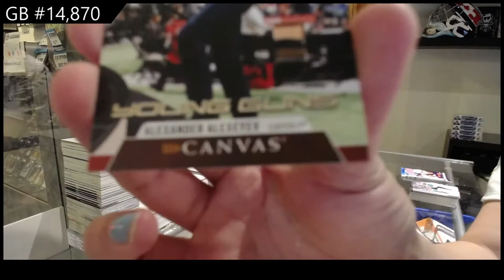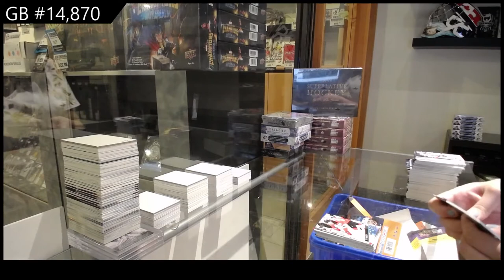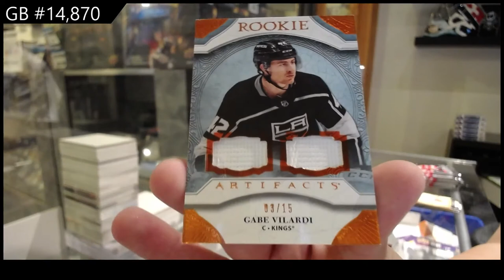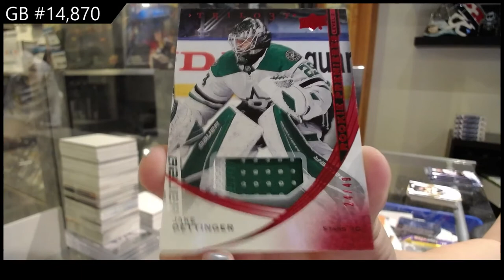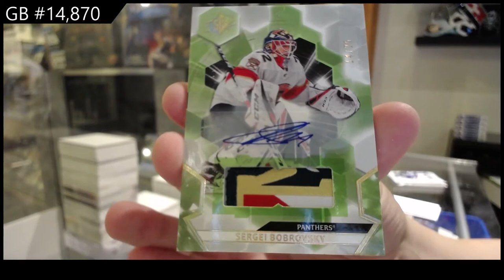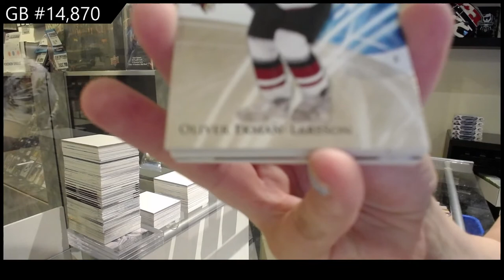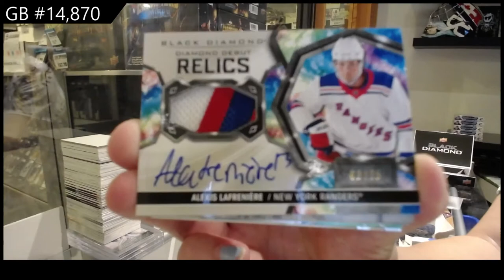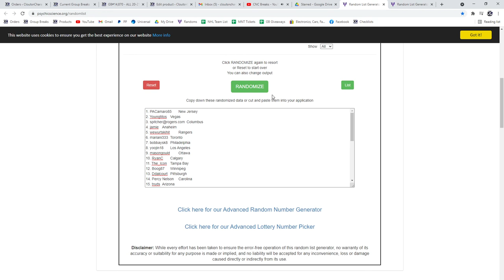Mix of 20-21 Hockey 7 Box Break - C&C GB #14,870